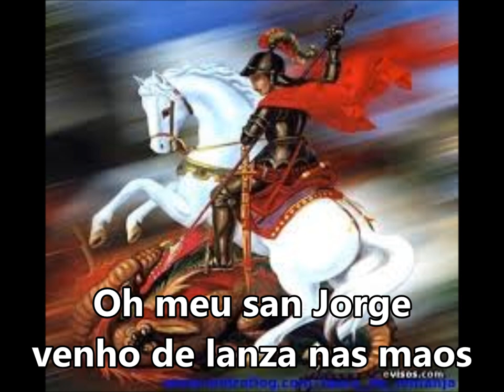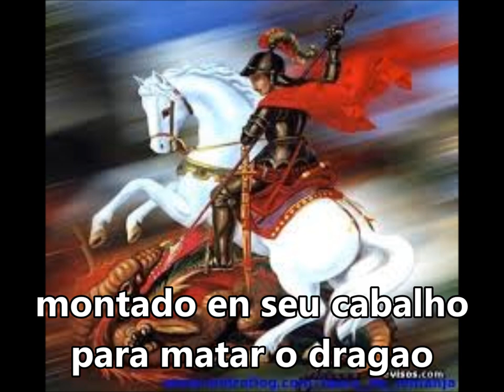Ogum "Oh meu San Jorge" SUBTITULADO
Oh meu san Jorge
venho de lanza nas maos
montado en seu cabalho
para matar o dragao
ele e oyente da demanda
protector de um povo da umbanda
salve salve oh meu san jorge guerreiro!
forte e audaz cabalhero